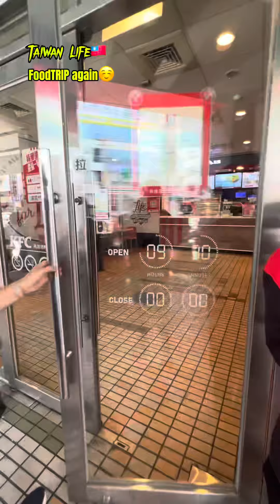Another restday another foodtrip